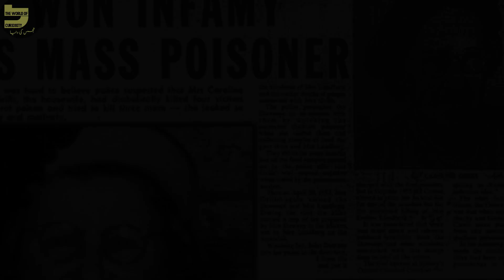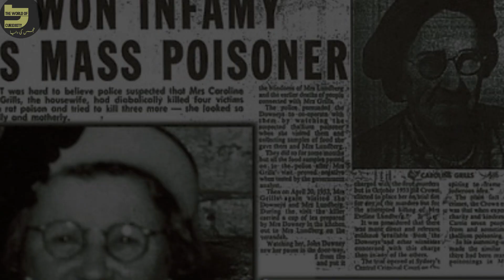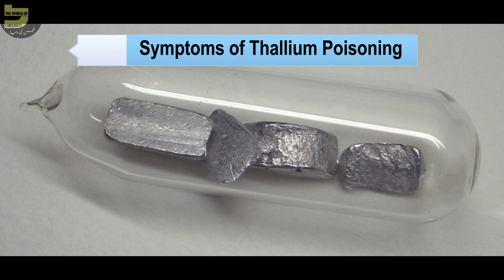Thallium | Thallium Murder Cases | Thallium Poisoning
Assalam o Alaikum, Everyone Today's our video about the Thallium element which used as a murder weapon.

Sound Effect by Jurij from Pixabay
Sound Effect by 666HeroHero from Pixabay
Image by unknownuserpanama from Pixabay
Video by conolan from Pixabay
Video by 3 6 from Pixabay